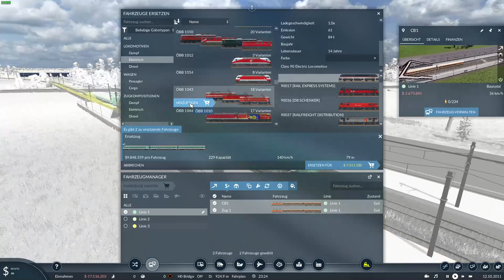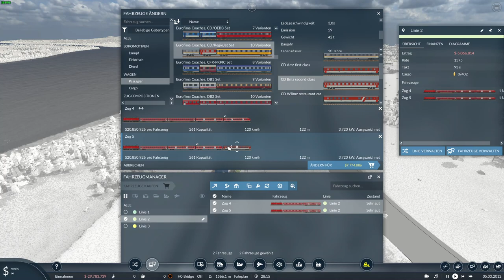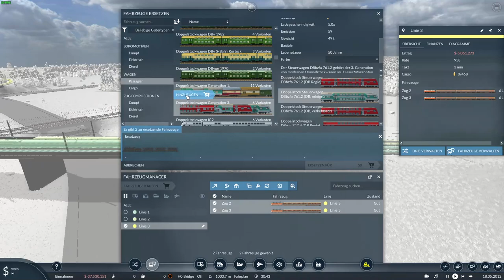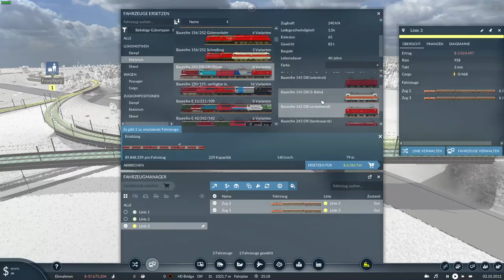Transport Fever 2 | Wir bauen eine große Modellbahn | 4 x Bauzeitraffer Umbau CityBahn zur Hochbahn